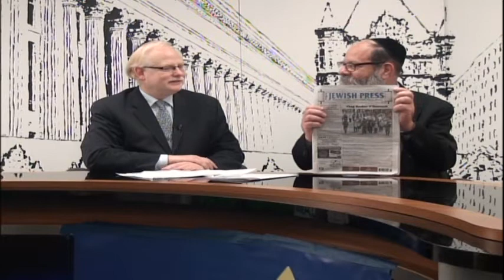Child sex abuse survivor Manny Waks, Kol v'Oz, JOFA Executive Director Dr. Sharon Weiss-Greenberg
Manny provides us with a detailed discussion of how he was abused by two men. The first time, at age 11, Manny was abused by a rabbi in a synagogue on Shavuot in Melbourne, Australia and another man, when Manny was 14, while in a mikvah. Manny describes his ordeal and how he was finally able to discuss the matter. Manny now lives in Israel with his wife and three children. Sharon tells us about JOFA, the Jewish Orthodox Feminist Alliance, and how the group is fighting for lifting the statute of limitations in New York for reporting child sex abuse crimes. JOFA is one of a few dozen groups calling for amending the law.